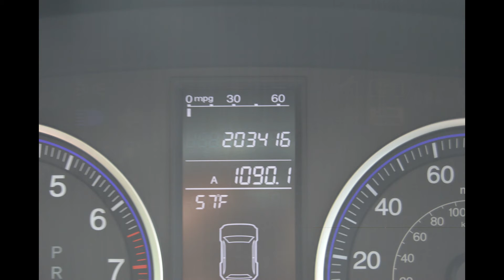2009 HONDA CR-V EX-L AWD 2.4L I4 LEATHER & LOADED 1 OWNER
2009 HONDA CR-V EXL AWD 2.4L

***CARFAX 1 OWNER***LOCAL VEHICLE***ALL WHEEL DRIVE***GAS SAVING 4-CYL***LEATHER & LOADED***

ABS, CRUISE CONTROL, TILT WHEEL, AIR CONDITIONING, DUAL POWER HEATED LEATHER SEATS, POWER WINDOWS, POWER LOCKS, POWER MIRRORS, SUN ROOF,PREMIUM SOUND, XM RADIO, 60/40 FOLD DOWN REAR SEATS, FULL FACTORY RUBBER FLOOR MATS, FOG LIGHTS, AIR BAGS FRONT, SIDE & CURTAIN